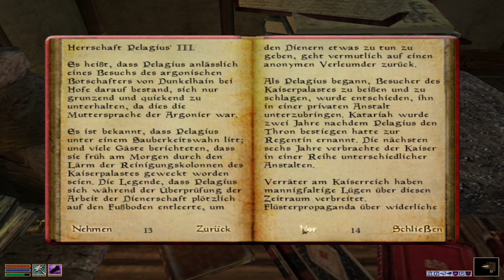Let's Retro Arktwend # 538 [DE] [1080p60] [Blind]: Der Wahnsinn des Pelagius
~~~Arktwend - Das vergessene Reich~~~

~~~Let's Retro Arktwend - Das vergessene Reich~~~

~~~Let's Retro Myar Aranath - Relict of Kallidar~~~